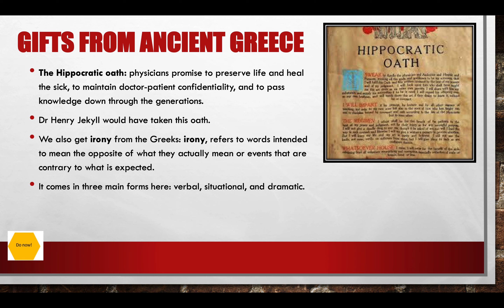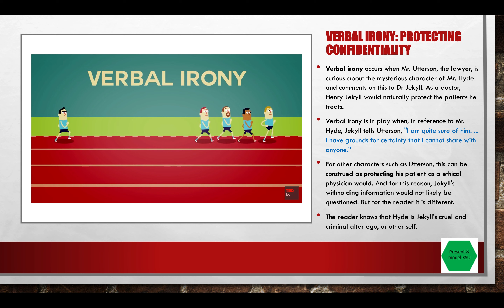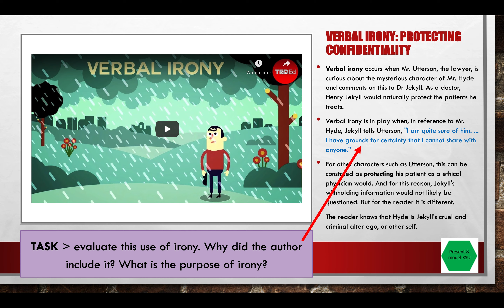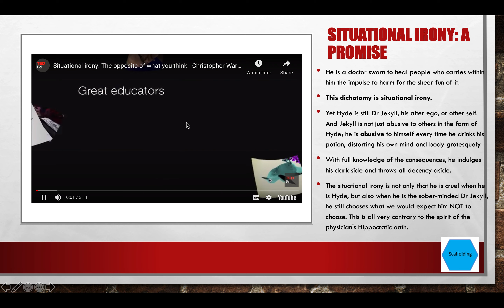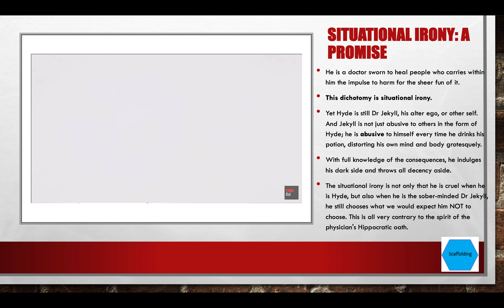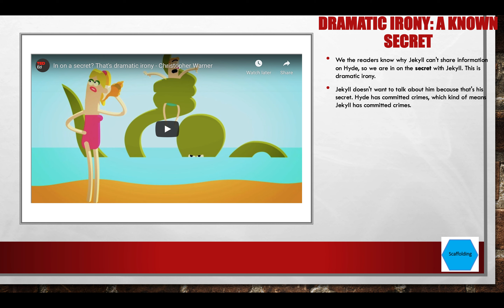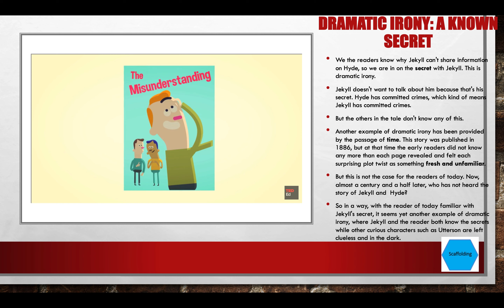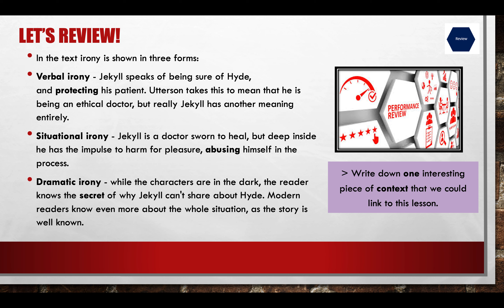GCSE Jekyll and Hyde - Irony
This video is the 26th video in this series of lessons on 'Jekyll and Hyde'.

Today we are focusing on Irony. In this lesson we will study:

- What are the three types of irony?
- verbal irony (includes a video aid from Ted-Ed to enforce new knowledge)
- situational irony (includes a video aid from Ted-Ed to enforce new knowledge)
- dramatic irony (includes a video aid from Ted-Ed to enforce new knowledge)
- Examples of irony in the text.
- Key quotations.
- Mini-Quiz.

There are tasks to do within the video so watch out for these.